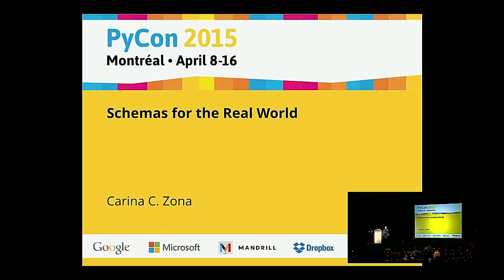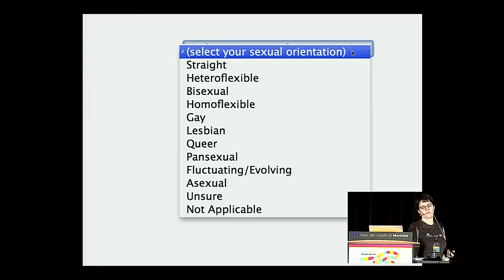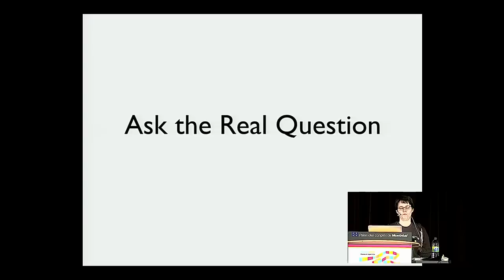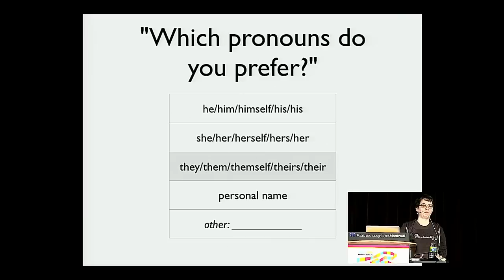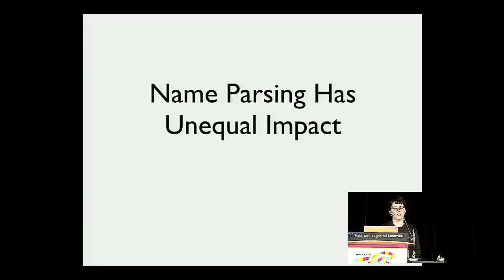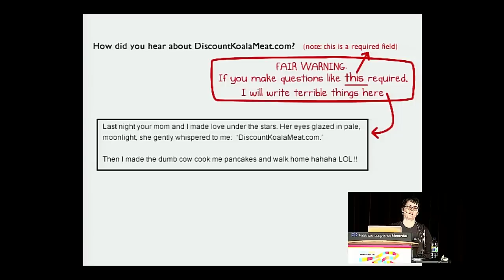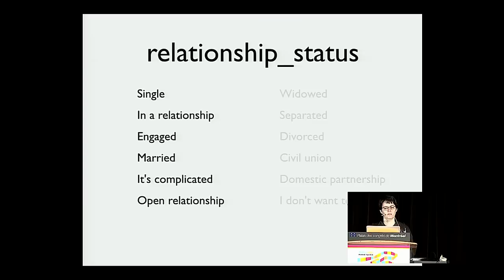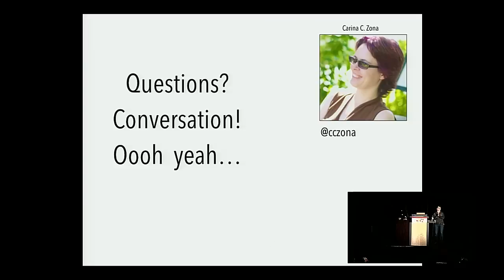Carina C. Zona - Schemas for the Real World - PyCon 2015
"Speaker: Carina C. Zona

Development challenges us to code for users’ personal world. Users give push-back to ill-fitted assumptions about their own name, gender, sexual orientation, important relationships, & other attributes that are individually meaningful. We'll explore how to develop software that brings real world into focus & that allows individuals to authentically reflect their personhood & physical world.